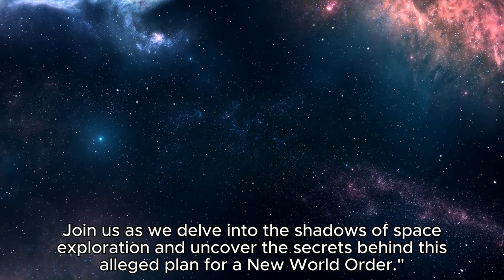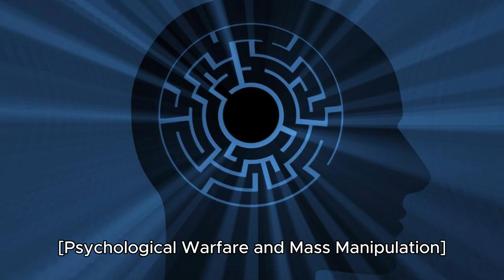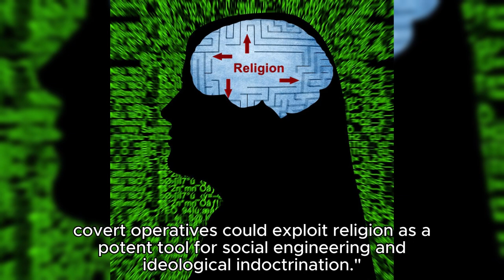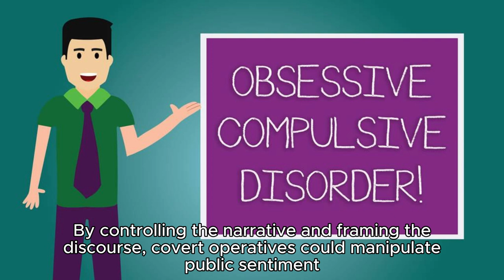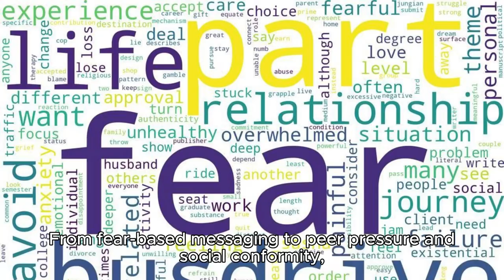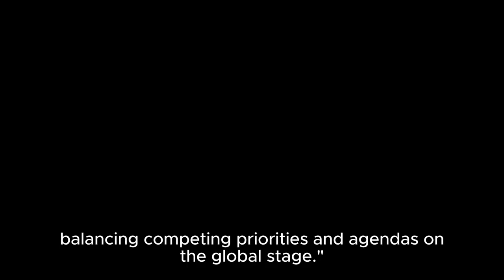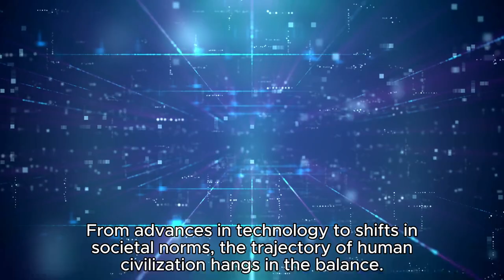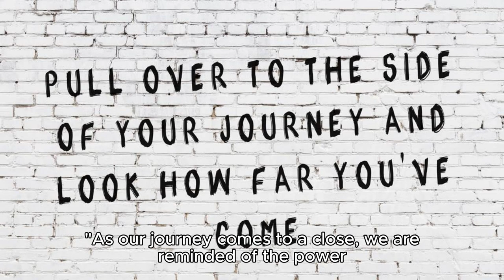Project Blue Beam NASA's Plan for a New World Order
Project Blue Beam is a conspiracy theory that has been circulating since the 1990's, suggesting that NASA and the United Nations are conspiring to establish a totalitarian one-world government. This theory was proposed by Serge Monast, a Canadian journalist who became known for his interest in conspiracy theories and secret societies. According to Monast, Project Blue Beam would involve several high-tech strategies to implement a New Age religion with the Antichrist at its helm, ultimately leading to the dissolution of traditional religions and national identities.

The theory posits four main steps to achieve this goal:

The fabrication of archaeological discoveries through orchestrated earthquakes to undermine religious doctrines.
A massive light show using satellites to project holographic images into the sky, simulating religious deities and events.
The use of ELF, VLF, and FL waves for telepathic communication, making people believe they are receiving divine messages.
The culmination of these events leading to a simulated Second Coming or alien invasion to push humanity into accepting the new world order.
Monast’s theory draws on fears of technological advancement and distrust in governmental and international institutions. It suggests that these entities could use their power and resources to manipulate the masses through advanced technologies like holograms and mind control. The theory also touches on antisemitic narratives, claiming that a secretive Jewish cabal aims to dominate the world, a baseless and harmful stereotype that has been debunked numerous times.

Despite the lack of credible evidence to support Project Blue Beam, it remains a topic of interest among conspiracy theorists, especially in light of recent technological advancements and global political shifts. The theory has been widely discredited by experts and is considered a classic example of a conspiracy theory that preys on people’s fears and uncertainties about the future.